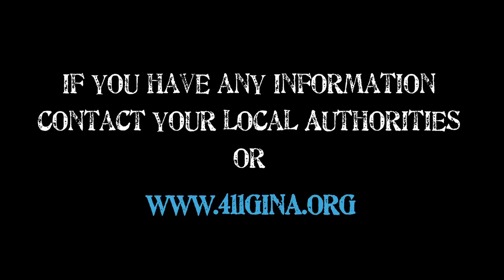The Squeaky Wheel Tour 2011 - Richie McDonald (from Lonestar)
Richie McDonald from Lonestar performs "Amazed" at The 2011 Squeaky Wheel Tour in Nashville, Tennessee at the Lowes Hotel.
Featured missing person:
Shelly Jones Mook

Facebook.com/Squeakywheeltour
Youtube.com/Squeakywheeltour
Twitter.com/Squeakytour

Filmed and Edited by: Tyler Heckerman and Tayler Braasch